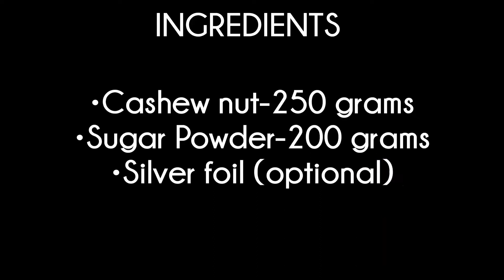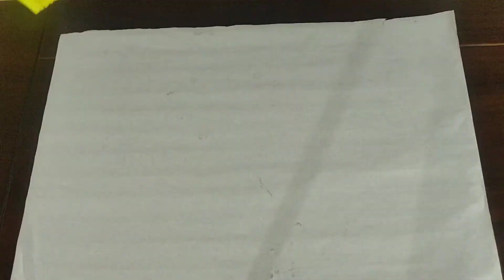Diwali Special Kaju Katli|Kaju Burfi|Halwai Style Kaju Burfi|കാജു ബർഫി,കാജു കട്ട്‌ലി|Ammu’s World#64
Description
How to make Kaju Katli
Ingredients
Cashew Nut 250 Gm
Sugar Powder 200 Gm
Edible Silver Leaf (Optional)